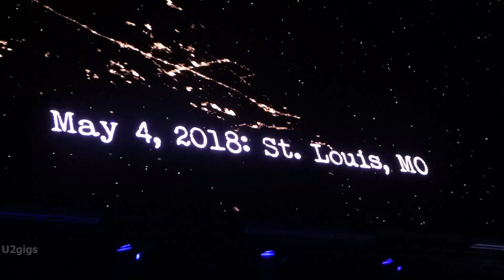U2 Lights Of Home, St. Louis 2018-05-04 - U2gigs.com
U2 live from Scottrade Center.
eXPERIENCE + iNNOCENCE  Tour 2018.